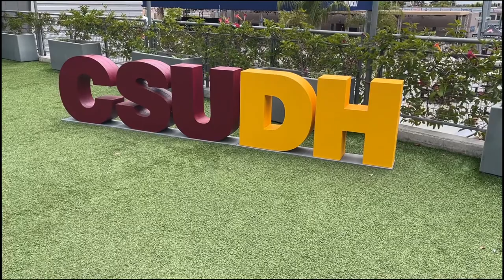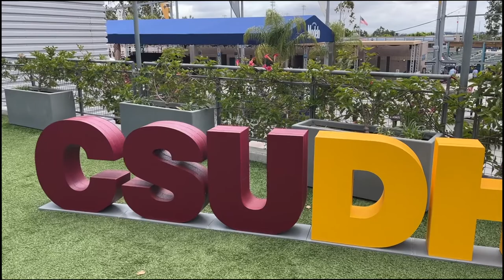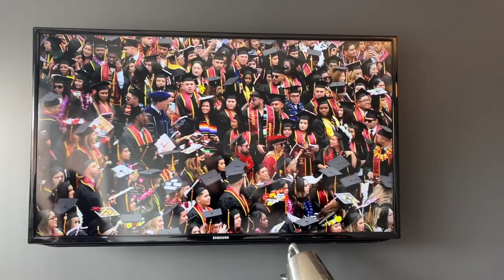Schizophrenia Anxiety and Mental Health Challenges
Today I'm attending a graduation ceremony at California State University Dominguez Hills, where my Mom (Maria Villa, Chair of the Board of the Philanthropic Foundation) is giving the commencement speech. You'll see how I cope with the crowds and learn how we approach medication and reduce anxiety in large-group situations.

Maria Villa, Chair of the Board of The California State University, Dominguez Hills Philanthropic Foundation

Chapters:
0:00 Intro
0:32 Leaving Home
1:30 Drive to CSUDH
5:00 Arrival at CSUDH and Lunch
6:22 Graduation Starts
7:45 ROTC Color Guard
10:50 Commencement Speech by Maria Villa (My Mom)
19:18 Stephen Reflects on His Illness and the Experience

Introduction

Graduation ceremonies are momentous occasions filled with joy, pride, and a sense of accomplishment for students, their families, and friends. However, such large-group events can be overwhelming and intimidating for individuals with anxiety and mental health challenges. In this post, I will share my experience attending the California State University, Dominguez Hills (CSUDH) Graduation 2022, where my mom, Maria Villa, Chair of the Board of the Philanthropic Foundation, was giving the commencement speech. In addition, I will discuss how I coped with the crowds and my approach to medication and anxiety reduction in such situations.

A Proud Moment: Mom's Commencement Speech

My mom, Maria Villa, has inspired me throughout my life. As Chair of the Board of The California State University, Dominguez Hills Philanthropic Foundation, she has supported the university's mission and created opportunities for students to succeed. So when I found out she was giving the commencement speech, I knew I had to attend and show my support.

Preparation: Medication and Anxiety Reduction

Attending an event with large crowds can be particularly challenging for individuals with anxiety or other mental health issues. To ensure that I could enjoy the graduation ceremony without feeling overwhelmed, I took the following steps:

Consulted my psychiatrist: I discussed my concerns before the event and reviewed my medication regimen. We made necessary adjustments to help me manage my anxiety effectively during the ceremony.

Developed a coping plan: Along with my therapist, I created a plan to deal with any anxiety that might arise during the event. This included identifying potential triggers, practicing relaxation techniques, and having a support system.

Arrived early: To avoid the stress of rushing and familiarize myself with the surroundings, I arrived at the venue well ahead of time. This allowed me to choose a comfortable seat and mentally prepare for the event.

Coping with Crowds at the Graduation Ceremony

Despite my careful preparation, I still faced anxiety during the event. Here are some strategies that helped me cope:

Deep breathing exercises: Whenever I felt my anxiety rising, I practiced breathing techniques to help calm my mind and regulate my heart rate.

Focusing on the present moment: I reminded myself to focus on the present moment and enjoy my mom's speech and the celebrations around me. Concentrating on what was happening could divert my attention from my anxiety.

Leaning on my support system: My family members who attended the ceremony with me were aware of my anxiety and mental health challenges. As a result, they provided a comforting presence and reassurance when needed.

Taking breaks: When necessary, I stepped away from the crowd to find a quieter spot and practice my relaxation techniques. This helped me regroup and return to the event feeling calmer.

Conclusion

Attending the CSUDH Graduation in 2022 and watching my mom deliver the commencement speech was a memorable and proud moment. By preparing in advance and utilizing coping strategies during the event, I managed my anxiety and enjoyed the ceremony. Sharing my experience reminds me that navigating large-group situations with stress and mental health challenges is possible. With the proper support, preparation, and self-care techniques, one can overcome these obstacles and participate in life's milestone events.